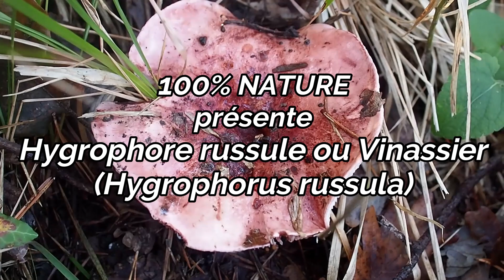Hygrophore russule ou vinassier (champignon comestible)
Hygrophorus russula, l'Hygrophore russule appelé vinassier dans certaines régions est un champignon comestible apprécié.